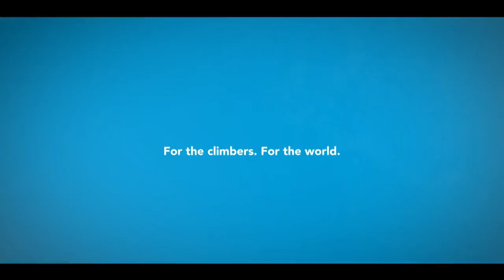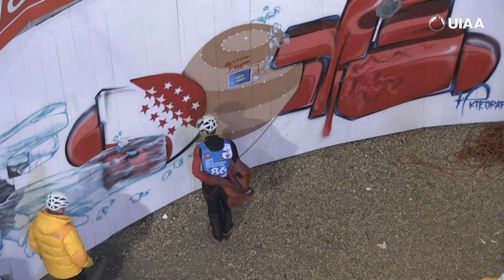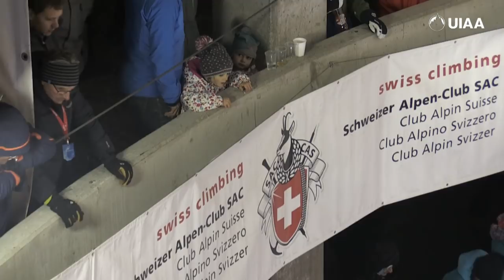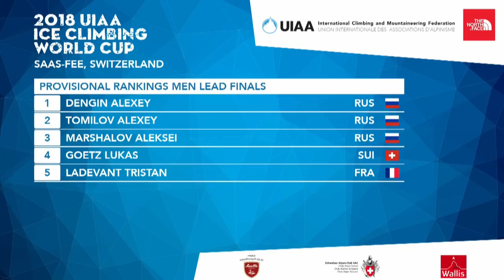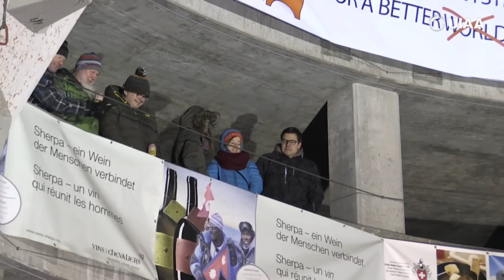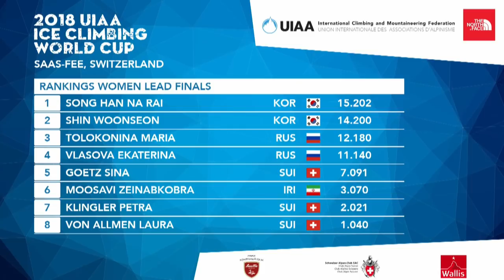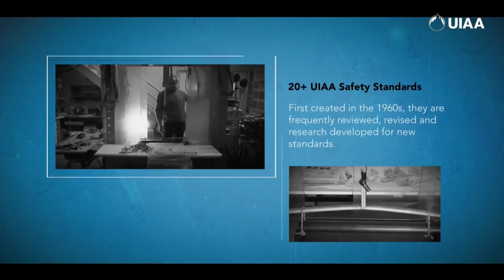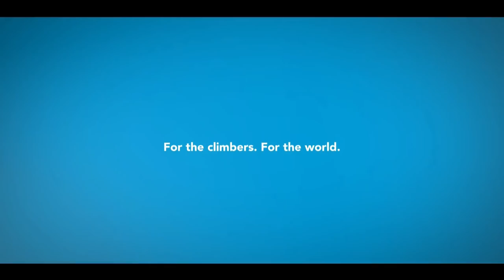LIVE! Lead Finals l UIAA Ice Climbing World Cup 2018 l Saas-Fee, Switzerland